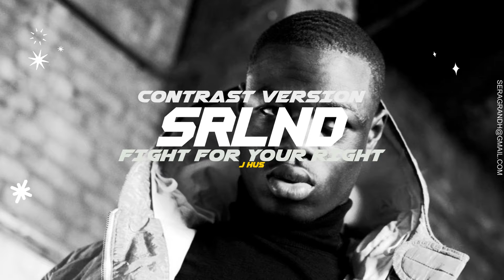Fight For Your Right - J Hus (ReProd. SERALAND) | Big Conspiracy | [CONTRAST VERSION]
Produced by: SERALAND

OPEN TO LEARN MORE 👇🔻👇🔻👇🔻👇
Title:

🚨 NOTE: This beat is not free for commercial use. 🚨